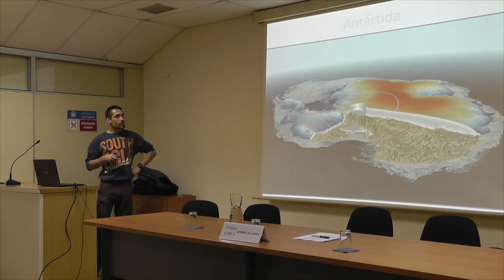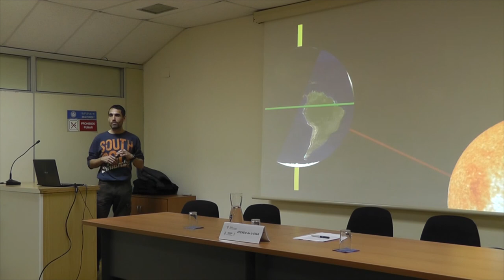Introducción Ateneo 307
Descubre curiosidades y datos de gran interés acerca del Polo Sur y las investigaciones que allí se llevan a cabo. Carlos Pobes